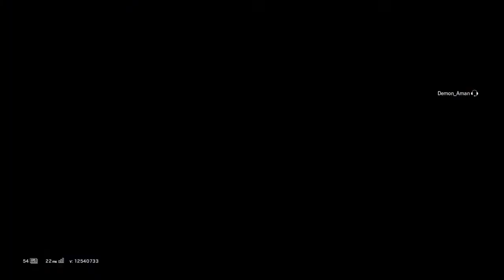Rainbow six siege Another Pistol Clutch ? - Kafe Dostoyevsky